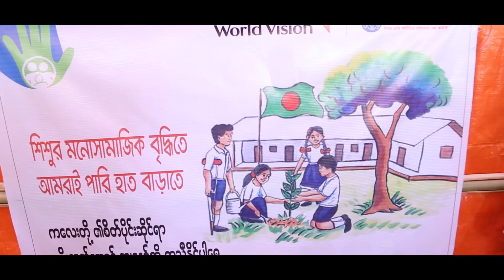Myanmar-Bangladesh Refugee Crisis Response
On 25 August 2017, violence broke out in Myanmar’s Rakhine state and an estimated 500,000 people (and counting) have crossed the border to Bangladesh, 60% of which are children. The refugees suffer from food scarcity and lack clean drinking water, proper sanitation or shelter, healthcare, clothing and personal safety.

World Vision is seeking to raise over RM2.6 million in funds for emergency relief supplies and food aid. Would you join us in helping to ease their suffering?